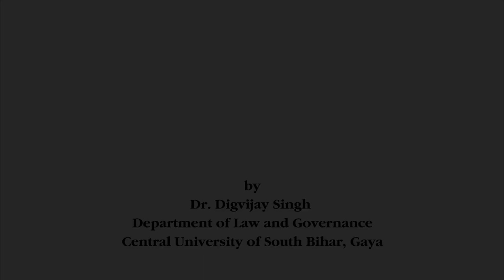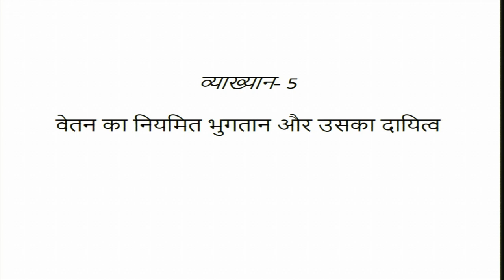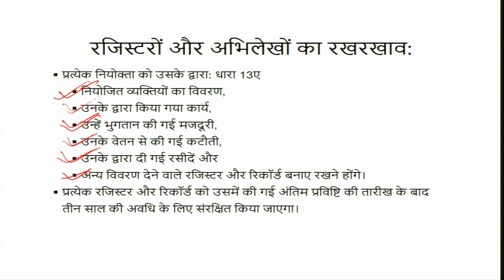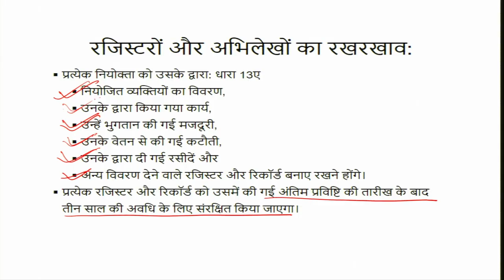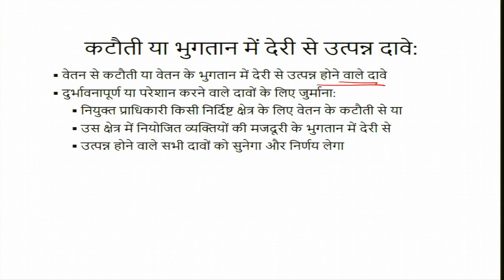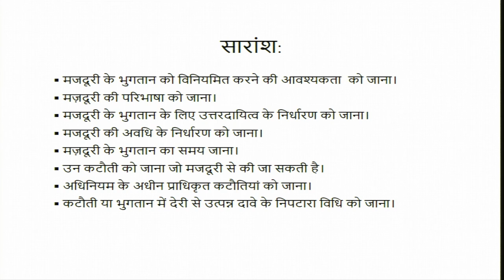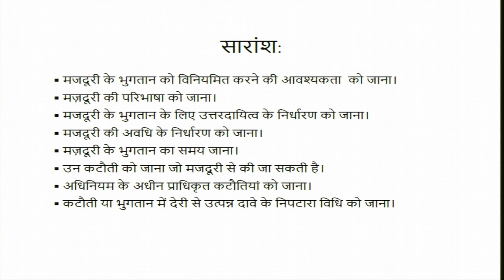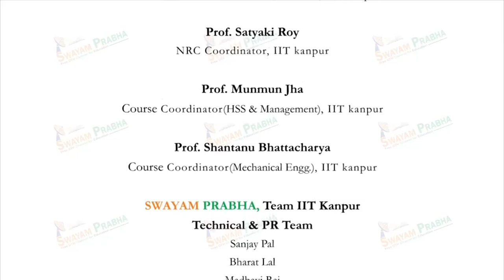वेतन का नियमित भुगतान और उसका दायित्व